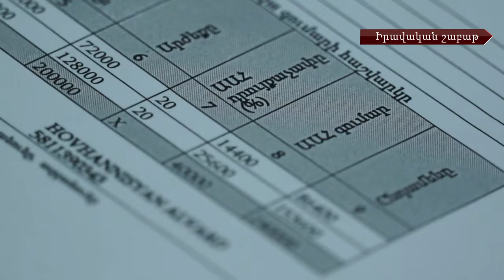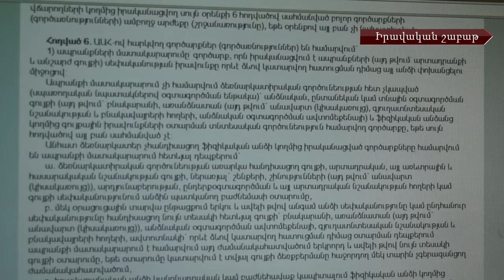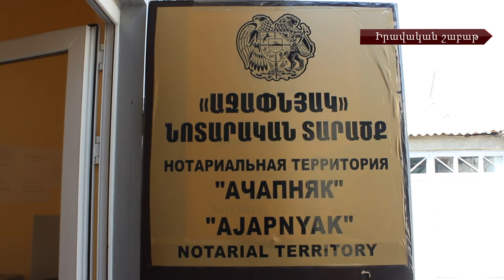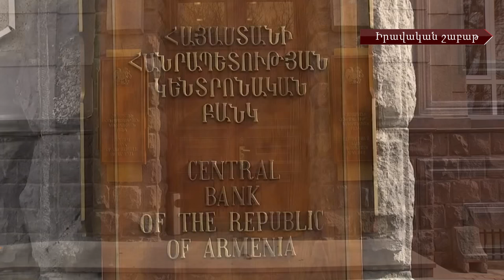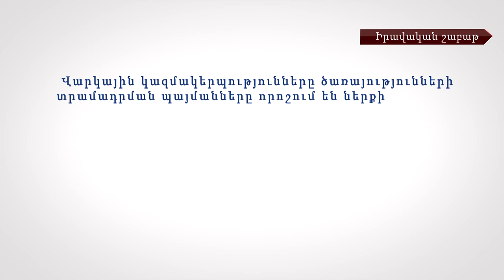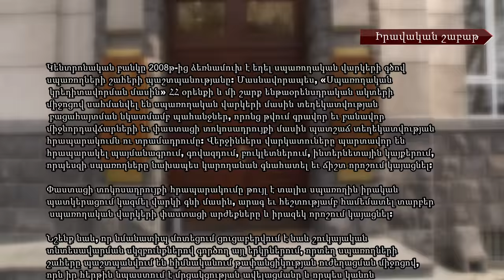Սպասարկման վճարներից մինչև չծանուցման հետևանքները